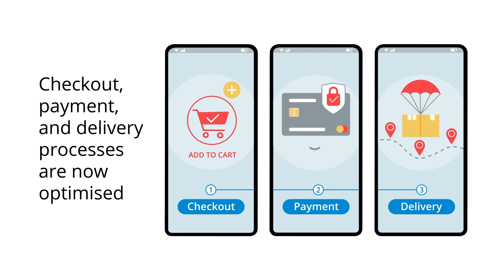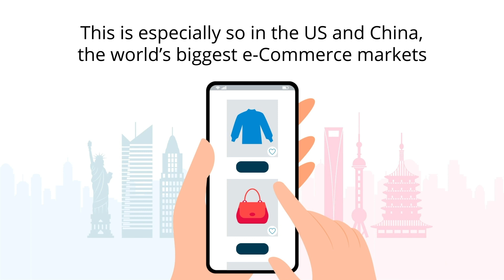e-Commerce ETFs in focus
Global retail e-Commerce sales increased 27.6%, to a whopping USD4.28 trillion from 2019 to 2020. This is especially so in the US and China, the world’s biggest e-Commerce markets. Find out what are some of the major drivers behind e-Commerce's explosive rise.